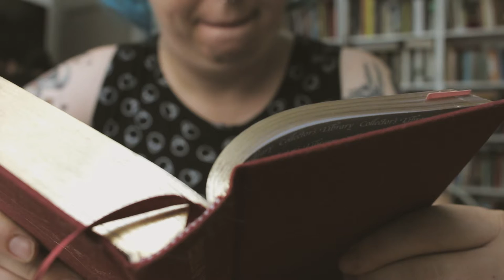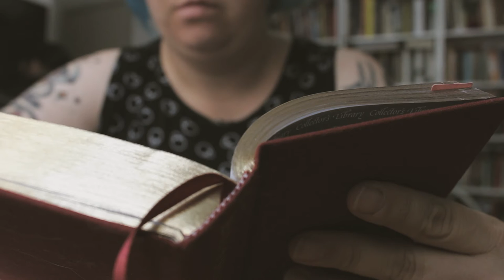O segredo é continuar tentando JornadaMLV 2018 | Dia dez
Alguns dias precisamos ficar encolhidas num canto, sem falar com ninguém. A maratona literária é só um pretexto para sair da casca... mas só por uns instantes.